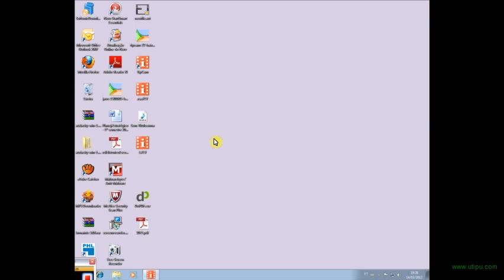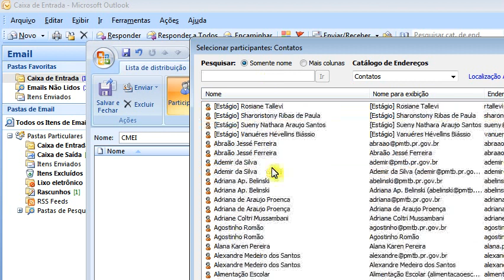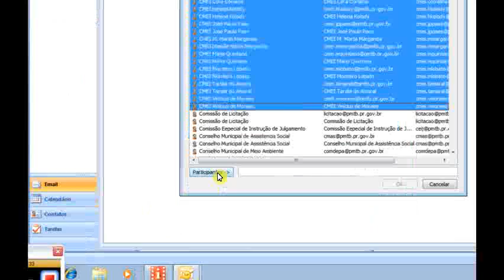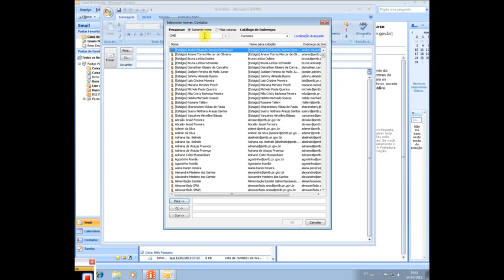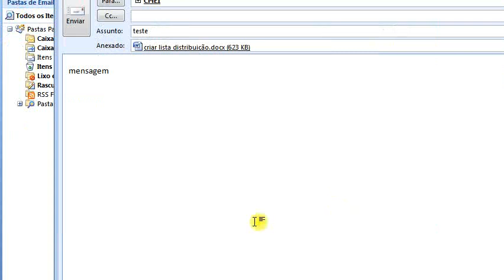lista-outlook-2007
Video TutorialComo criar uma lista de distribuição de e-mails, no outlook 2007.